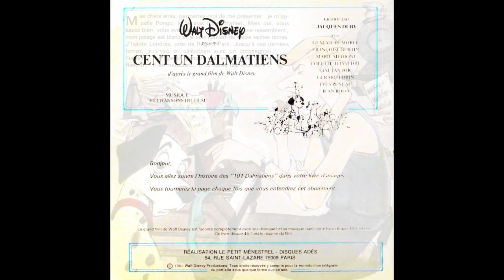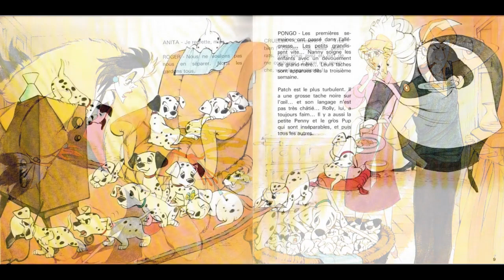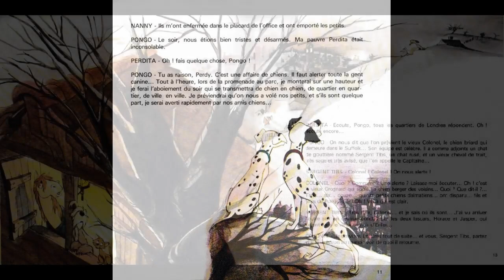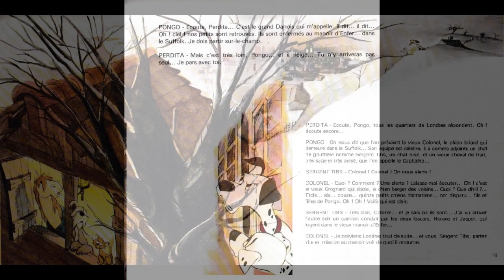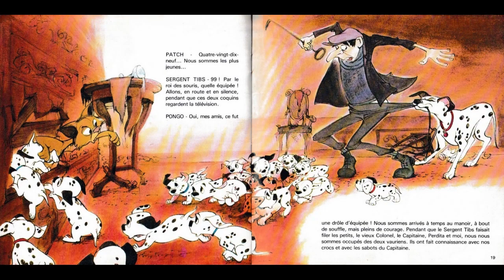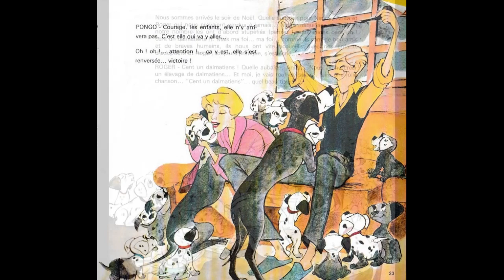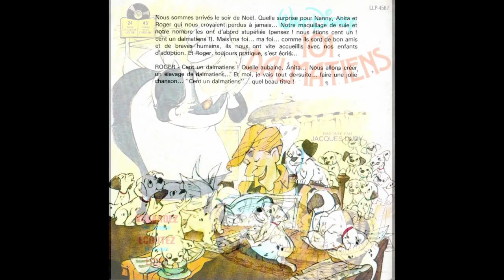Les 101 dalmatiens (livre disque) raconté par Jacques Duby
Walt Disney présente Les  101 dalmatiens (livre disque) raconté par Jacques Duby